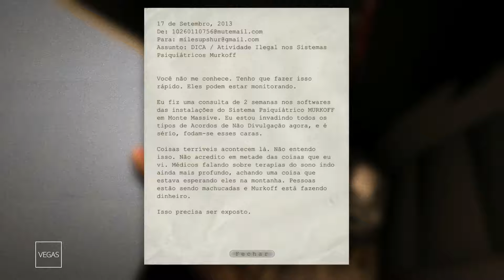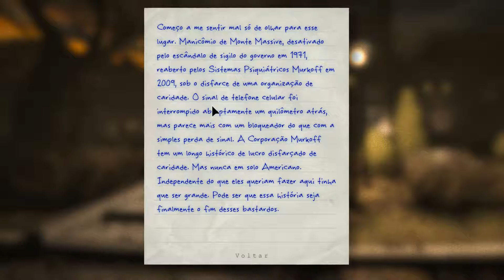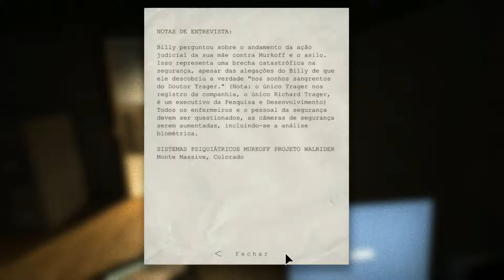Gameplay "hora do susto" Outlast (Pt #1)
Trago série nova no canal sobre games de terror, vou começar hoje com chave de ouro com Outlast, um dos games mais perturbadores já lançado.